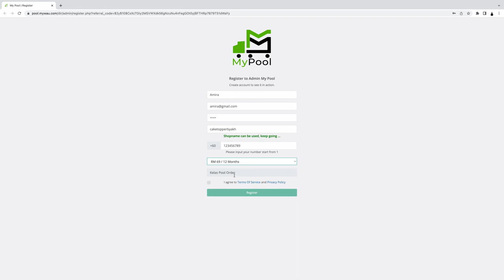Tutorial Register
Fungsi tutorial Register ini adalah untuk menunjukkan anda cara untuk mendaftarkan account admin di sistem MyPool.